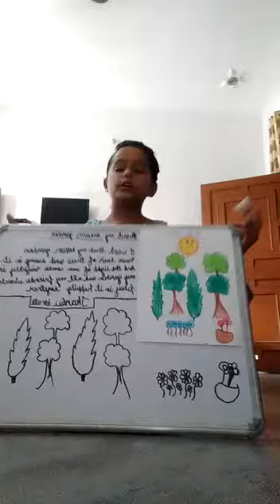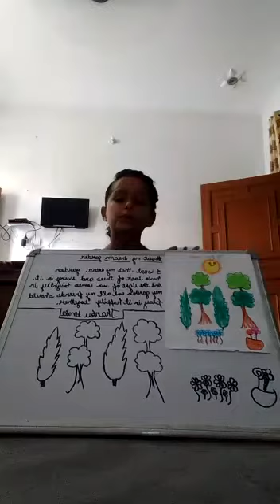Sub- English || Topic- My dream garden || Class-4 || Presented by- Knowledgeable khushi